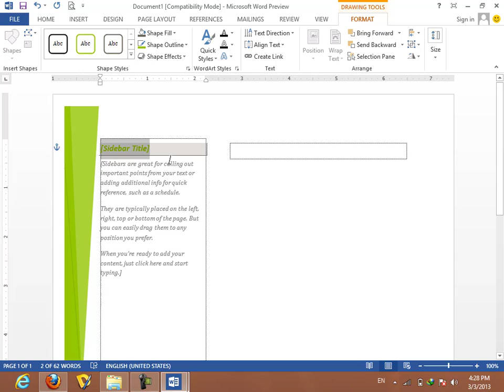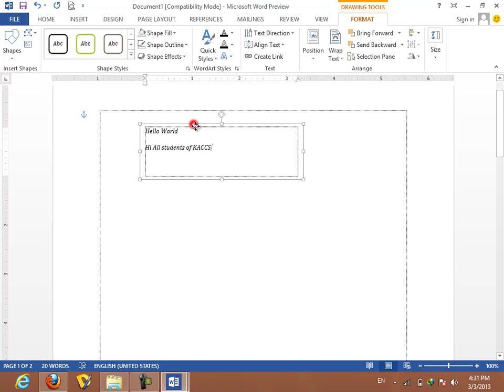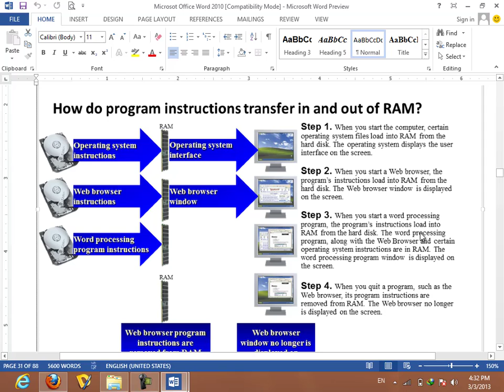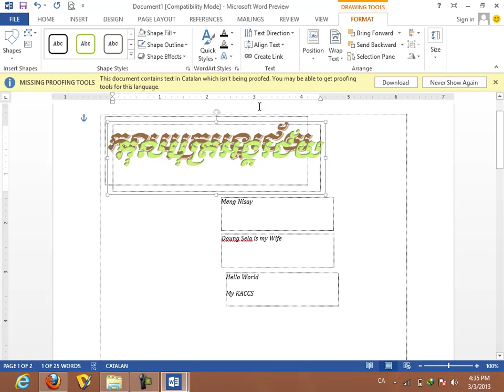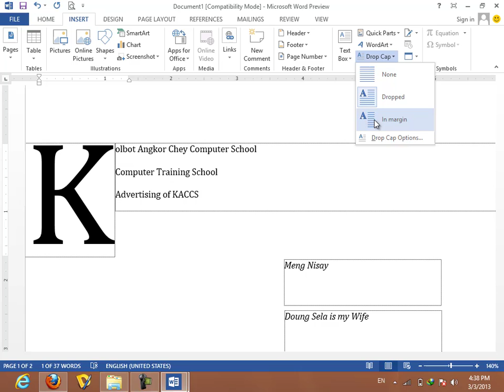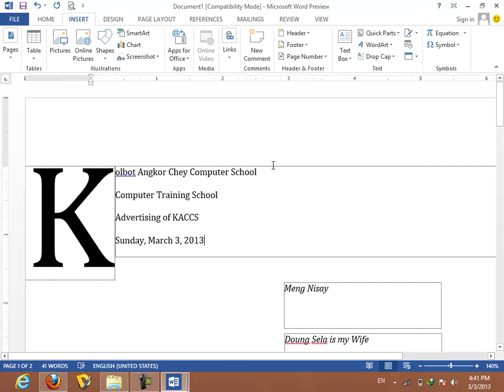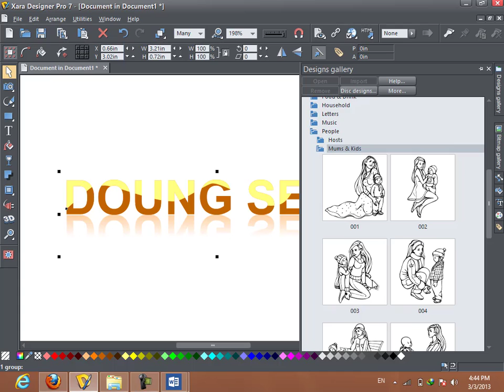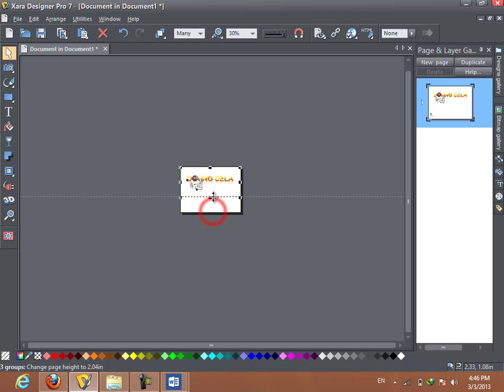និស្ស័យអាយធី ,nisay it how to insert text box in word 2013, word art in ms word 2013